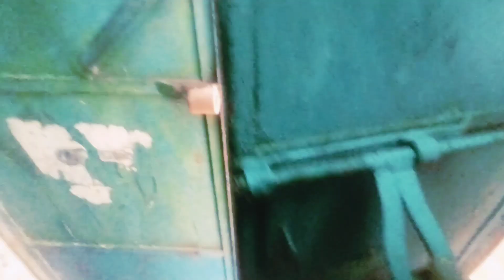Ramzan Special ||Aaj mere Ghar me mutton Biryani bana hai@roushanjamil0019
Ramzan Special ||Aaj mere Ghar me mutton Biryani bana hai‎@roushanjamil5601